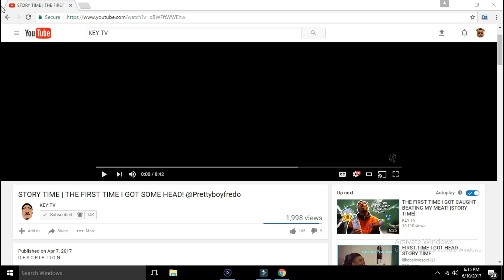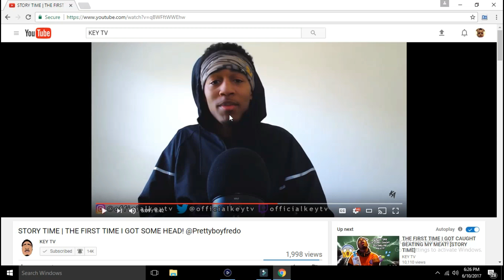VOICE REACTING TO KEYTY FIRST TIME GETTING HEAD !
🔥KiK MY_MONEY_IN_THE_BAG

🔥XB1 Gamer TAG C00L B0Y TY

🔥 Add me on Snapchat! Username: ratchetgamingtm